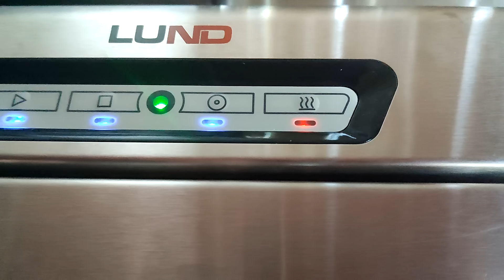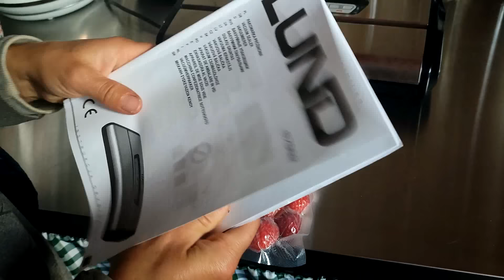ZA DARMO to też możesz mieć - i borówki za 3 stówki 😜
✅ Nie dla każdego może być to przydatne, ale Ty również możesz mieć to ZA DARMO. Opowiemy w filmie co... A do tego chyba plantację borówek założymy... Choć czy 100 krzaków można nazwać plantacją? O plantacji czytaj dalej...

✅ SZKÓŁKI ROŚLIN, które polecamy:
▬► SZKÓŁKA roślin u Pana Krzysia: Skępe (powiat lipnowski), przy ulicy Polnej 21 A, tel. 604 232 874. Tu dostaniesz prawie wszystko - w szczególności jest to królestwo lilii wodnych i hostów. Chcesz dostać prezent GRATIS? - hasło: Wiejskie Inspiracje oraz
▬► PLANTACJA BORÓWEK i szkółka - wyprzedaż dużych sadzonek borówki trwa - krzewy są z owocami, po 20 zł!!! na hasło: Wiejskie Inspiracje. Odwiedź osobiście: SZKÓŁKA "KŁOS" - Makówiec 2, 87-602 Chrostkowo (powiat lipnowski, kujawsko-pomorskie), tel. 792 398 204. Szkółka nie prowadzi sprzedaży wysyłkowej! - można też zakupić owoce borówki w hurtowej cenie polskiej borówki. Niedługo również samozbiory - śledź akcję na FB - powołaj się na Wiejskie Inspiracje, a do każdego zamówienia otrzymasz niespodziankę.

✅ SZKLARNIE i TUNELE FOLIOWE na lata, z rabatem! - SPRAWDŹ
✅ KONEWKI, szpadel drenarski i łopaty z pomarańczowej serii +znacznie więcej do domu, ogrodu i warsztatu

Czekamy na kolejne filmiki od naszych Widzów! Przesyłajcie do nas swoje filmiki z pozdrowieniami i nie tylko - szczegóły jak przesłać film